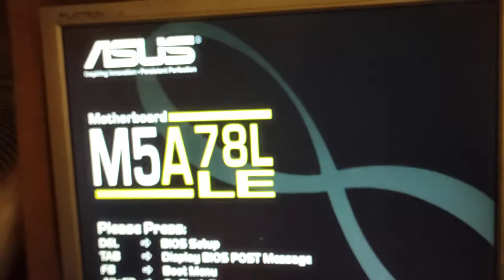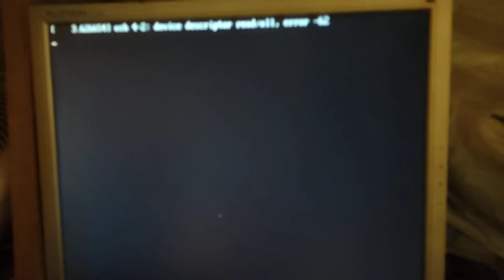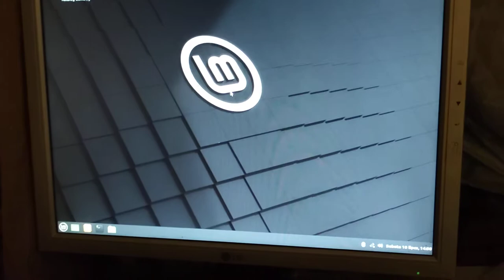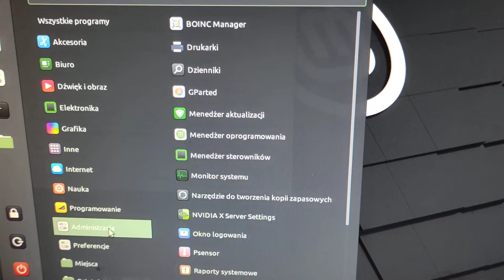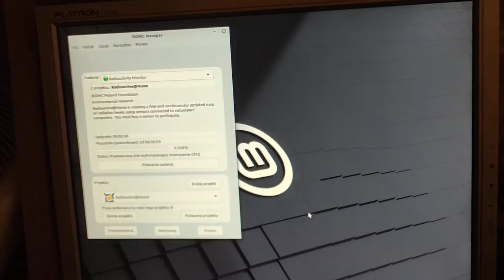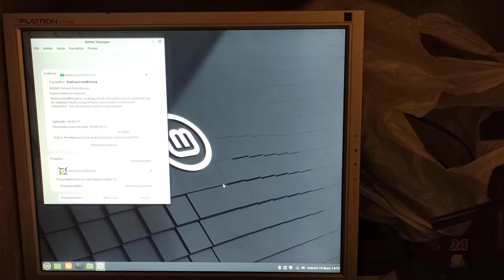komputer do projektów naukowych